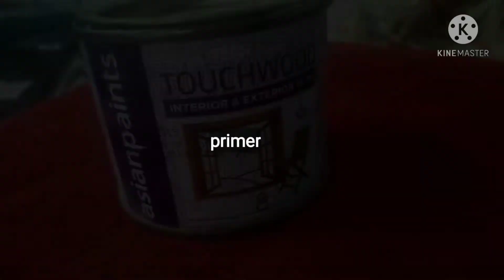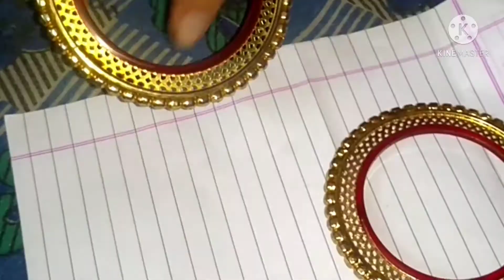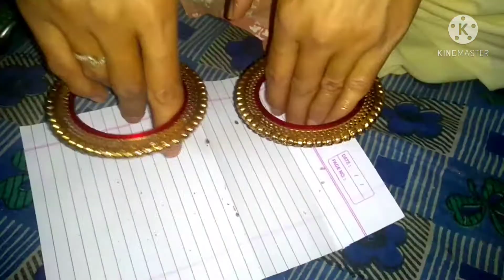how to polish your old artificial jewellery.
how to polish your old artificial jewellery||Wonderful Way